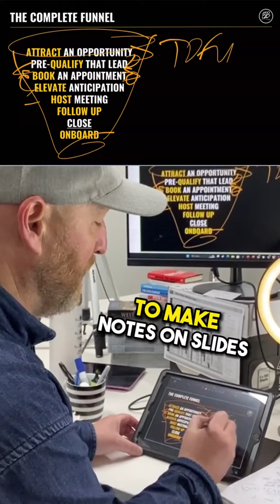How to use Notability with Zoom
Have you ever wanted to scribble on your Ipad or tablet while hosting a sales call on zoom or during a webinar? Here's how to do exactly that.